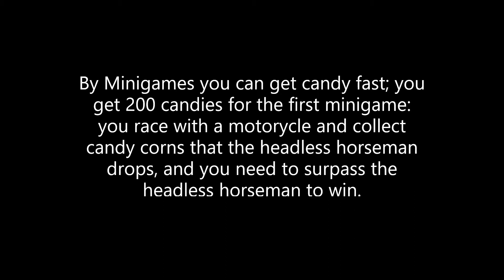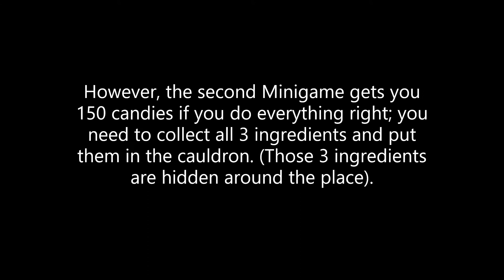How to get candy FAST in Adopt Me! (Halloween 2021)